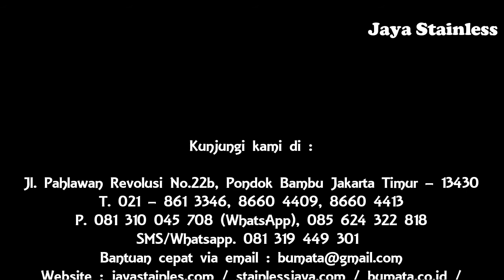081310045708 - Tiang display stainless A4 - Standing Poster - Display Stand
Kami menjual tiang display stainless steel untuk berbagai ukuran kertas yang dapat di custom dengan harga yang terjangkau. Hub. kami di 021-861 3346, 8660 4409, 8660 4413

Detail produk dari " Tiang display stainless "

Tiang display stainless banyak digunakan dalam area perkantoran sebagai tempat display kertas pengumuman, area lobby hotel dan perbankan, restoran sebagai pendisplay menu makanan, dan juga digunakan dalam berbagai acara event dan pameran untuk memperkenalkan produk yang ditawarkan.